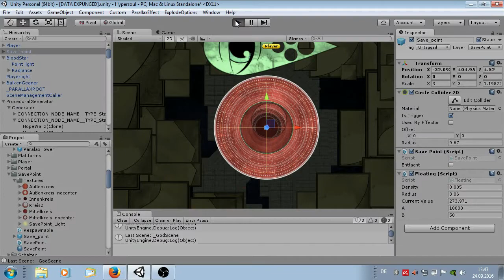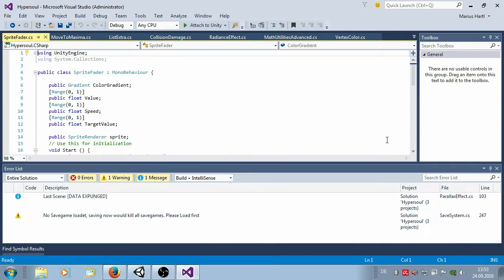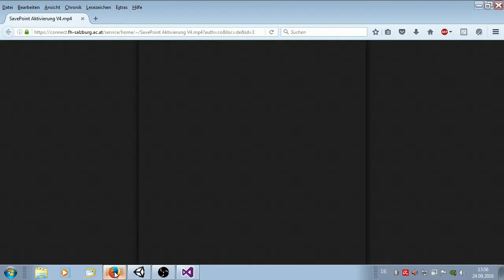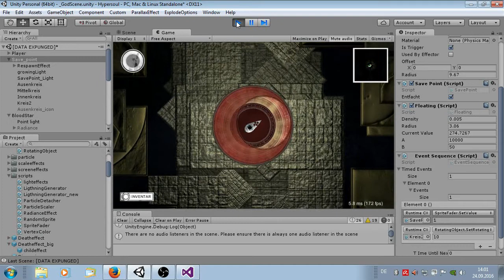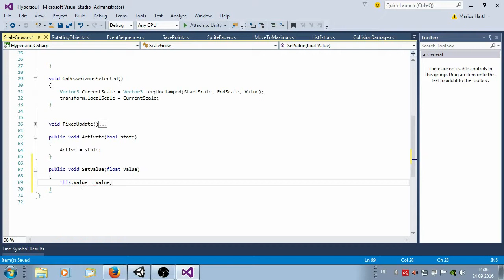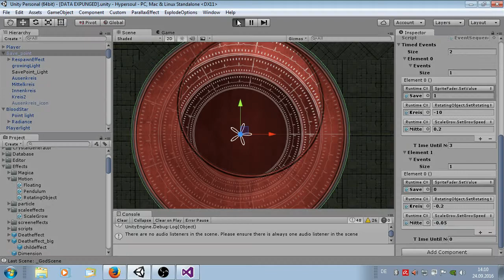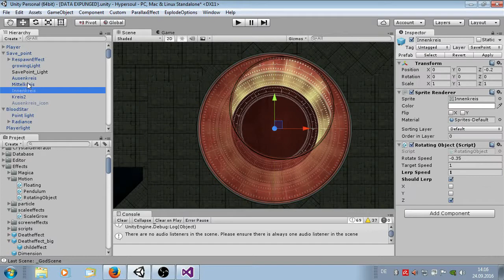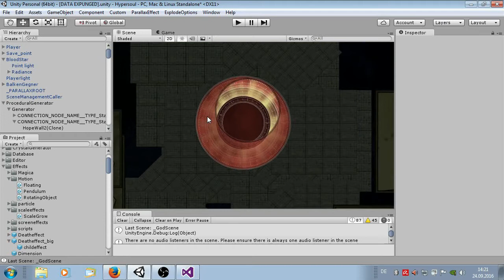Lets Develop Special 1: Speicherpunkt Effekt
Im ersten Lets Develop Special zeige ich euch die Bearbeitung eines Auftrag von einem Game Artist aus meinem Team. In diesem Fall geht es um die Implementierung eines Speicherpunkt Effekts, der Aktiviert wird, wenn der Spieler das Spiel speichert.

Hintergrundmusik: Touchpoint